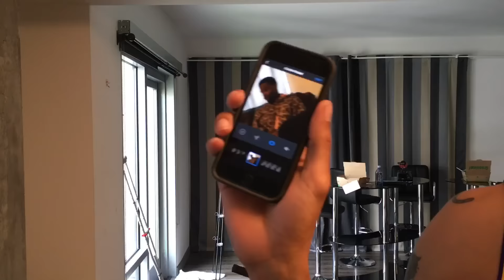D'Angelo Russell Dry Snitches.... Again!!